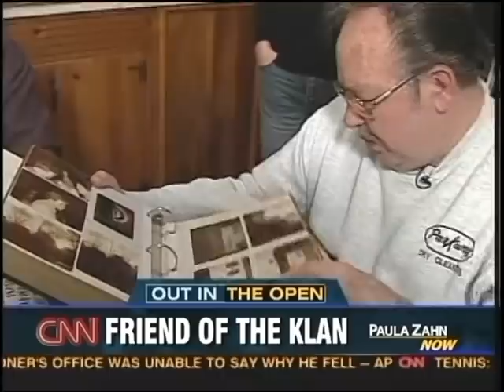Daryl Davis KKK TV Interview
Daryl Davis, author and race relations expert, makes another appearance on national TV.